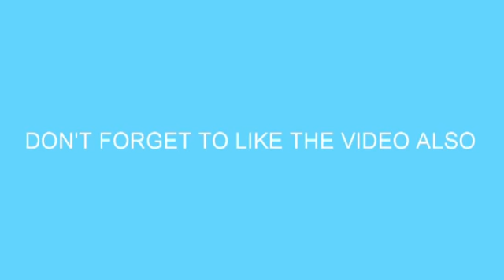TINSUKIA RAILWAY STATION VLOG 1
I AM VERY NEW TO YOUTUBE
I AM FROM TINSUKIA
AND TELL ME WHAT VIDEO SHOULD I MAKE NEXT